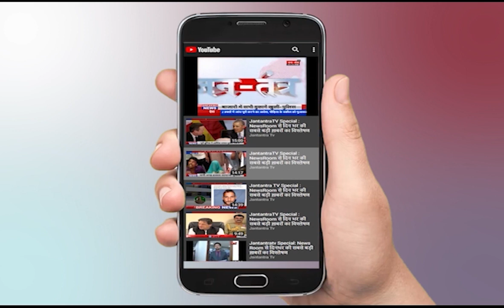Ajay Bhatt Cabinet Minister | Oath-Taking Ceremony | Union Cabinet Reshuffle | Uttarakhand News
About Video:
उत्तराखंड के सांसद अजय भट्ट मोदी कैबिनेट में बनाये गए केंद्रीय रक्षा राज्य मंत्री
Ajay Bhatt speaks ahead of oath-taking ceremony | Union Cabinet reshuffle